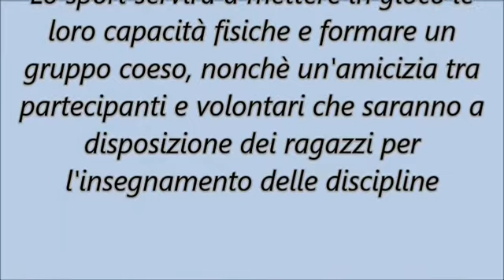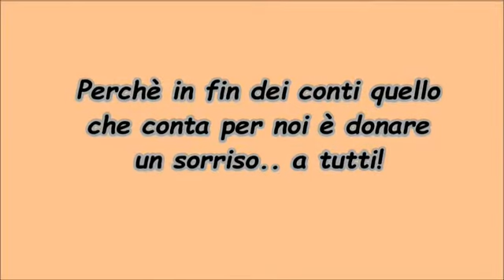Progetto "SMILE LIFE ONLUS"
Progetto "SMILE LIFE ONLUS" - classe 2° BES - I.I.S. "G. Galilei" di Jesi (AN) - Prof.ssa Nadia Serafini